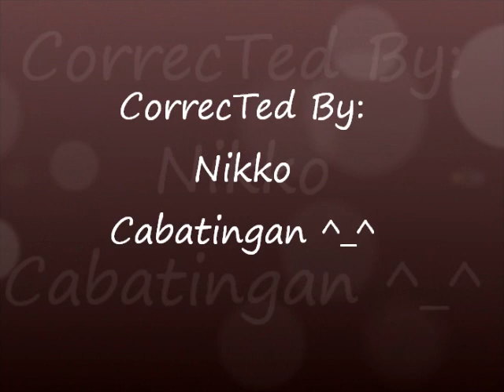Ella Iidia ( Nikko Cabatingan )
Please Viewing and suport Thank You GodBless!!!